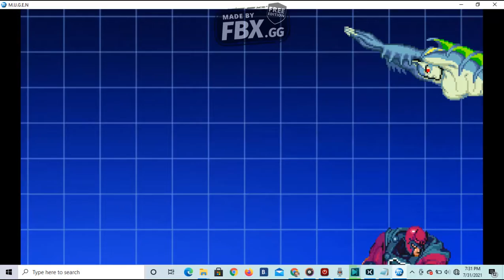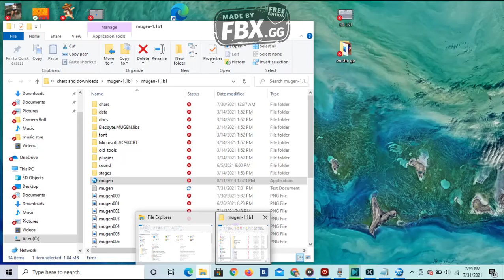BLODIA GAMEPLAY. BLODIA INSANE MUGEN CHAR IS UNSTOPPABLE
UNSTOPPABLE BLODIA. BLODIA IS GOD.